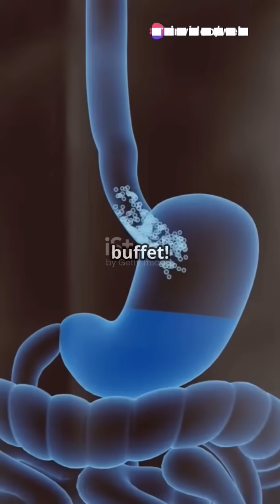Unlocking Everyday Science: Surprising Facts You Didn't Know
Dive into the fascinating world of science with our fast-paced video that uncovers surprising facts about everyday phenomena. Discover why your fingers wrinkle in water, how we perceive color, the magic of bioluminescence, and more! Perfect for science enthusiasts and the curious minds alike, this educational video will enlighten you on the science behind the ordinary.
science facts
everyday phenomena
bioluminescence
color perception
thermal expansion